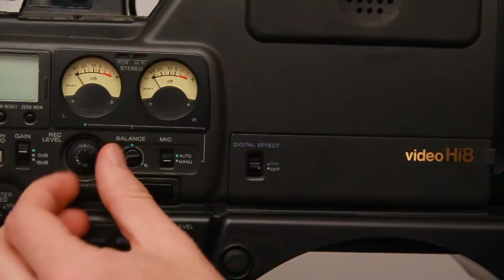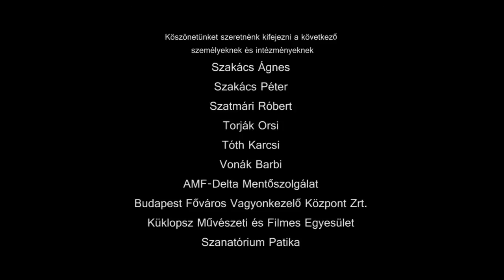Mindenki jól van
a Lelkes Ifjú Lurkók Alkotócsoportjának vizsgafilmje

készítették:
a LILA tagjai, vagyis
Bak Márton, Ballabás Dániel, Hegyi Nóra, Lelkes Ilka, Simor Eszter, Szekeres Móni

operatőr: Batka Máté (tiszteletbeli lilás)

szereplők:  Hesztera Judit, Fazekas Fanni, Horkai Tamás, Csépányi Zsuzsanna

felkészítő tanár: Ferenczi Gábor

ELTE BTK Filmtudomány Tanszék 2013